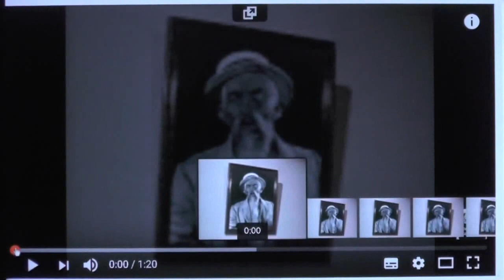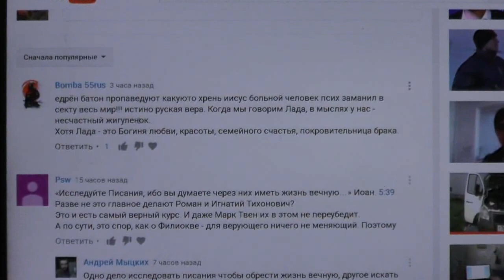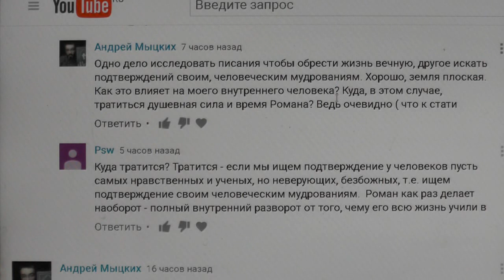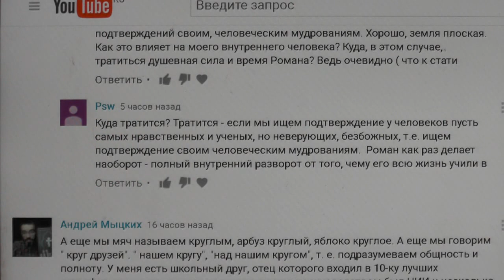№4. Ученики и последователи Хоттабыча ещё живы. Земля – земной шар. 3Езд. 11:32. 27. 01. 2017